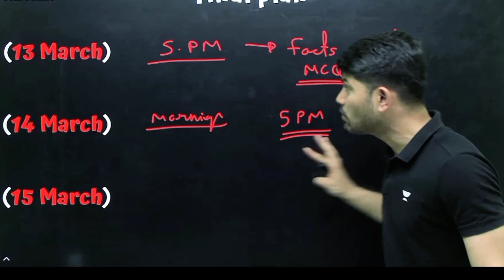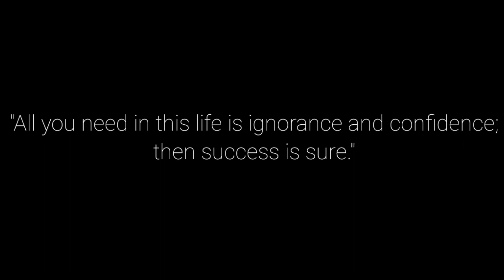SST Last Day Strategy Must Watch😨